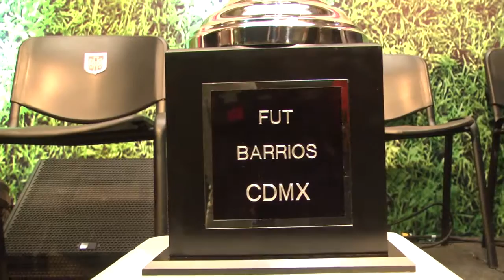Encabeza Jefe de Gobierno Sorteo Final de la Copa “Fut Barrios CDMX 2015”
El Jefe de Gobierno, Miguel Ángel Mancera, encabezó el Sorteo Final Distrital de la Copa “Fut Barrios CDMX 2015”, que reúne a jóvenes de las 16 delegaciones políticas de la capital del país, en las ramas varonil y femenil.